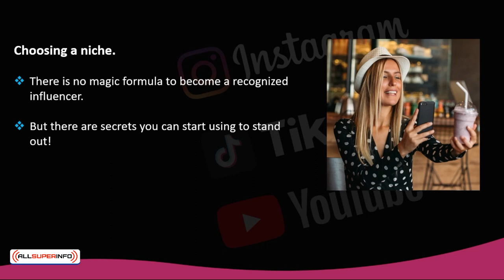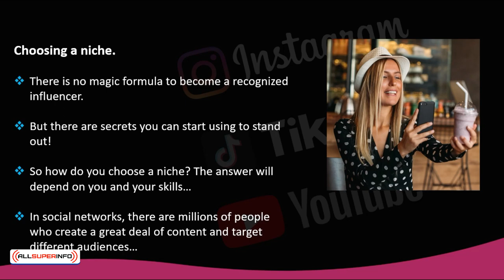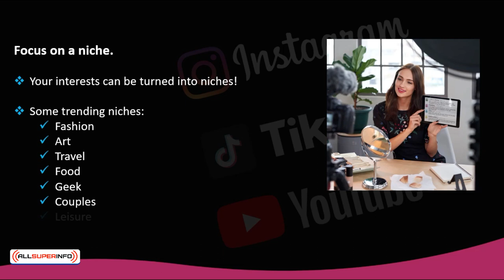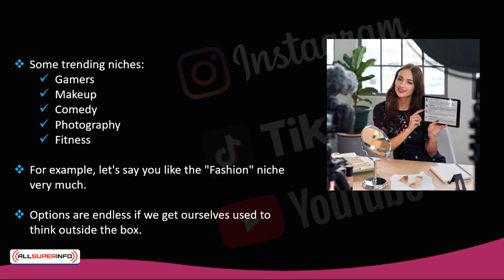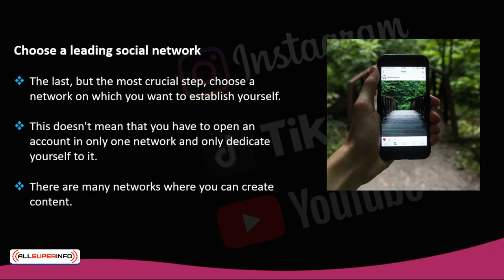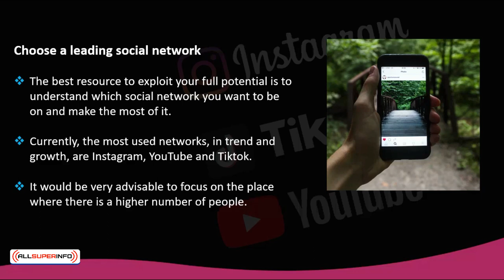2 CHOOSE YOUR NICHE